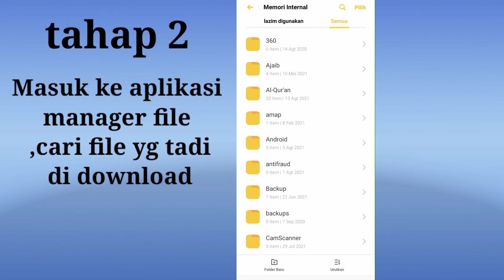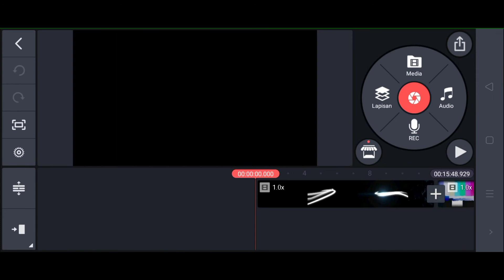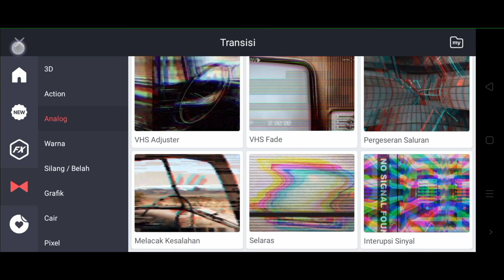Kinemaster Mod Full Premium 2022 ~ Terlaris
youtuber HP wajib instal aplikasi ini
aplikasi kinemaster mod pro apk

untuk mendownload aplikasi kinemaster Mod Pro anda dapat ikuti instruksi dalam video.

fitur;
📌 no watermark (cap)
📌 mendukung resolusi 4k
📌 update versi terbaru v5.0.8
📌 bisa greenscreen (chroma key)
📌 visual efek terbaru
📌 no leg, no eror, no bag
📌 full premier service
📌 100% gratis